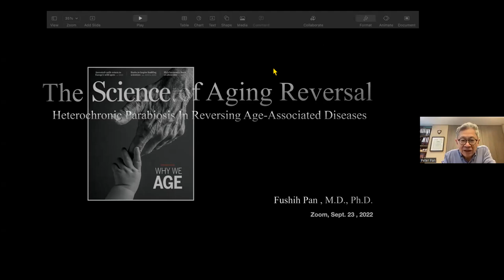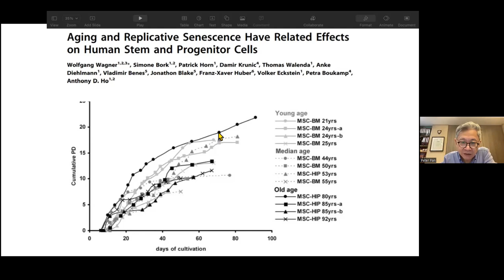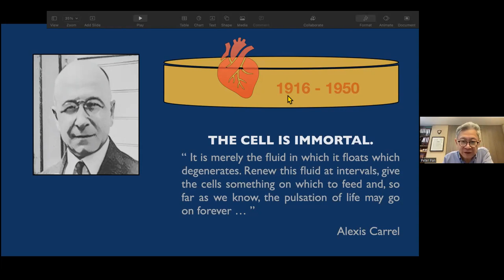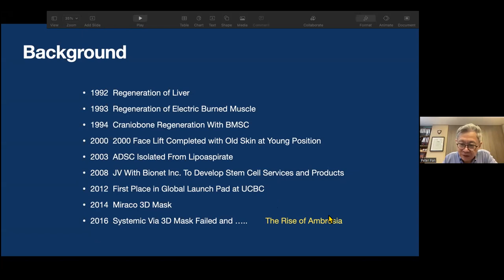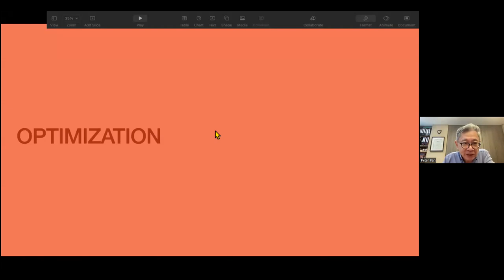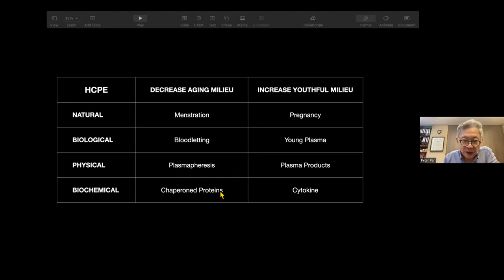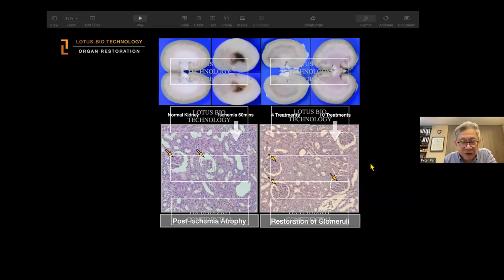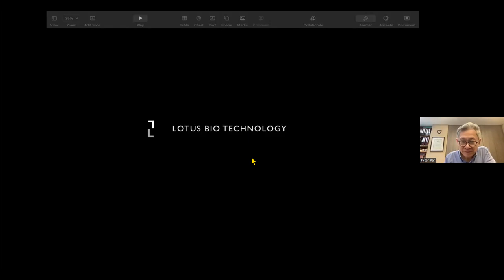The Science of Aging Reversal and Clinical Application For The Treatment Of Aging-Related Diseases